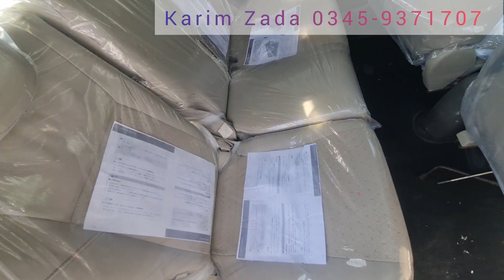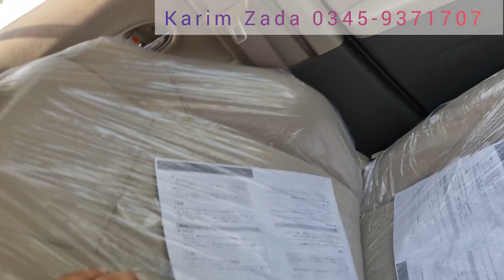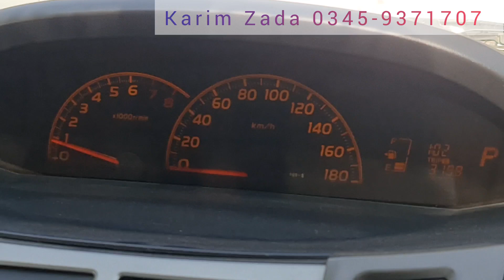Toyota Vitz ILL Fulloption 1.3L | Review & Specifications